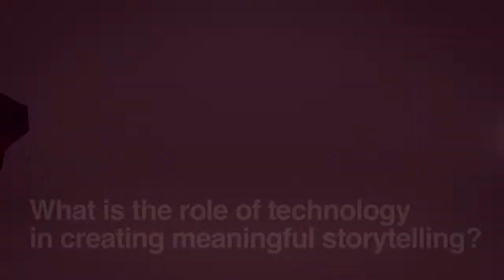Spikes Asia 2012: Ben Flint, Head of Asia Pacific, FUSE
Spike Asia is the festival for creative communications offering an engaging programme of seminars and forums focusing on creativity and learning for the entire advertising and communications industry.

Maventus Media is the social and digital video solutions specialist, commissioned by Spikes Asia 2012 to lead and produce all official speakers and delegates interviews.

Ben Flint, Head of Asia Pacific, FUSE, presented a forum session on the "How to win a Spikes branded content award... Storytelling not logo slapping". Ben Flint explains what is logo slapping and the role of technology in creating meaningful storytelling.